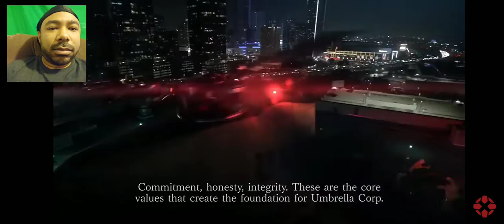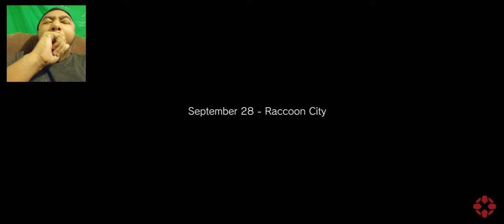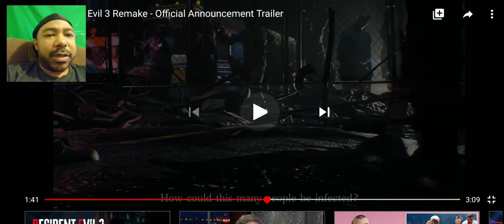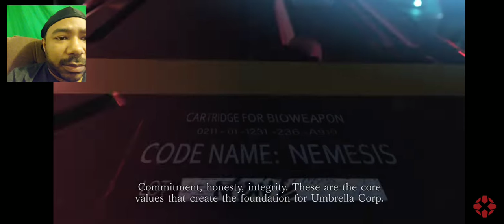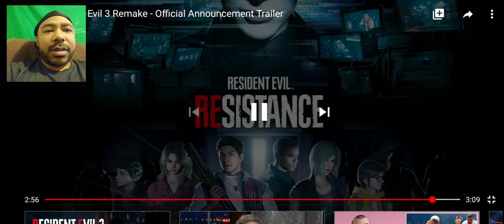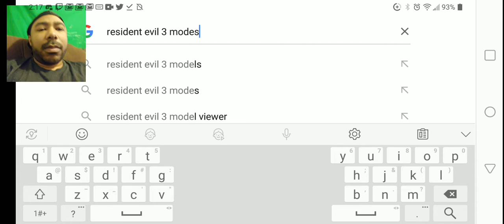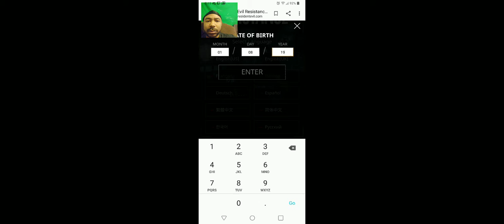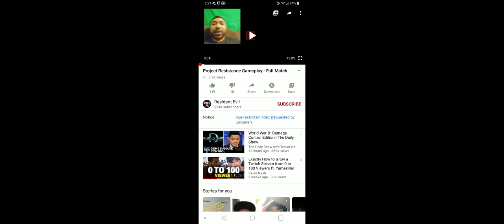Resident Evil 3 Remake OFFICIAL TRAILER REACTION VIDEO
That they are giving this Resident Evil 3 finally after all these years and of me wanting to see Joe Valentine and Carlos story be retold I am just really lost for words this is fantastic there's no greater time to be a gamer then 2020 if we get Parasite Eve or if we get a remake of Legends of Dragoon the world will be fantastic.